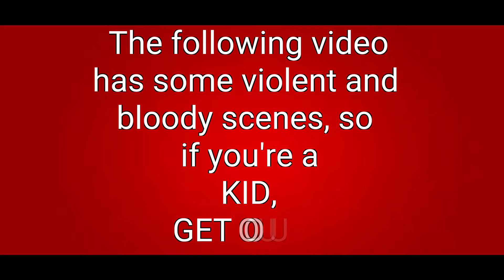LOGAN and his daughter LAURA are very much the same with (we will Rock you)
A fast edit to show how similar Laura and Logan are with a blend of the song (we will Rock you edited)